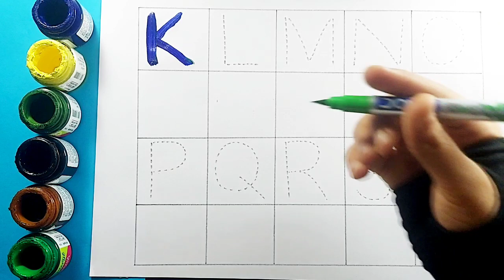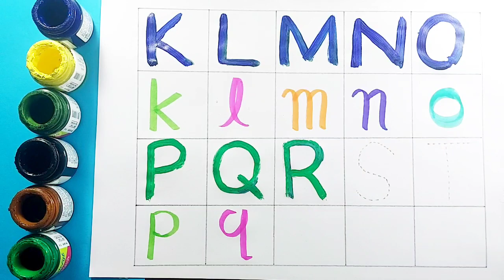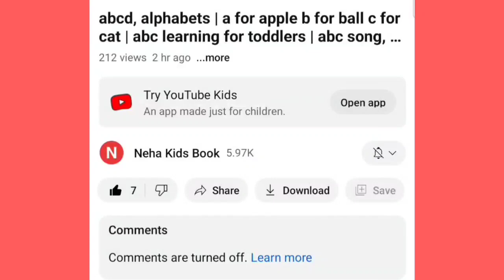abcd, alphabets | a for apple b for ball c for cat | abc learning for toddlers | abc song, coloring